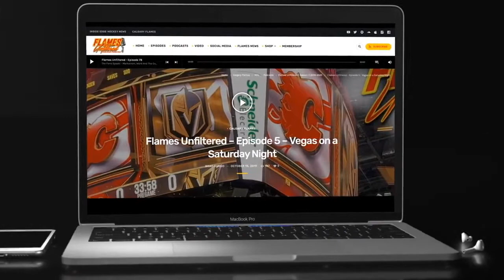FLAMES UNFILTERED – Episode 135 – Camp Questions and Building the Top Lines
Host- Brad Burud @BradBurud
Co-Host- Kyle Lewis @vanlewis14

--- EPISODE 135 ---
GAME RECAPS – Cgy@Van | Van@Cgy| Cgy@Sea
Camp Questions
Building the top two lines.
FLAMES NEWS – Fittest Flame, Gaudreau Comments, Weegar Contract and Injury Update
GAME PREVIEWS – Edm@Cgt | Cgy@Edm | Sea@Cgy

Listen: Apple Podcasts |  Spotify  |  Google Podcasts  |  Soundcloud
Watch: YouTUBE

Social Media – TWITTER - @FlameUnfiltered |FACEBOOK – Flames Unfiltered |INSTAGRAM – Flames Unfiltered

*Produced by Inside Edge Hockey News Media Group